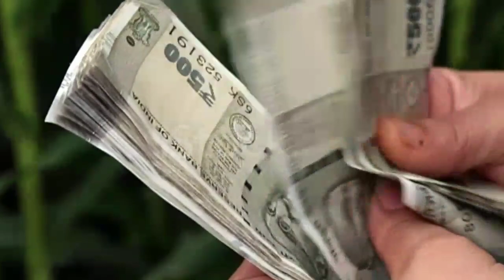निर्जला एकादशी पर यह छोटी सी चीज़ तोड़कर अपनी जेब में रखलो करोडपति राजा बन जाओगे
प्राचीन तक
सरकारी नौकरी
Sarkari Naukri
इस फल के एक टुकड़े यहां रखना पैसा गिनते गिनते थक जाओगे
प्रचीन तक
Parchina tak
Garibi dur kaise karen
Garibi dur karne ke upay
Sarkari naukari pane ka upay
Naukari pane ka upay
Tantra tantra totke
Tantra Mantra totke